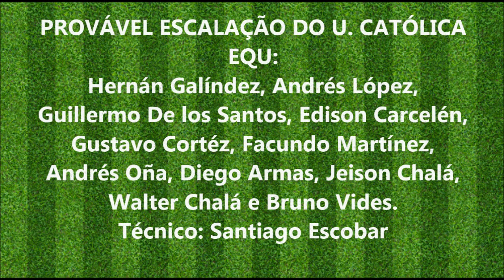ASSISTIR MELGAR X UNIVERSIDAD CATÓLICA-EQU AO VIVO EM HD - COPA SUL-AMERICANA 2019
SAIBA TUDO SOBRE A PARTIDA E COMO ASSISTIR AO VIVO EM HD!